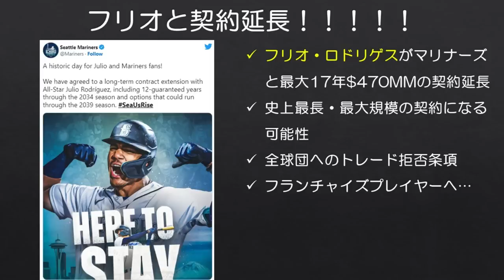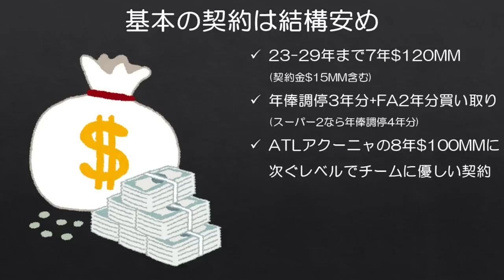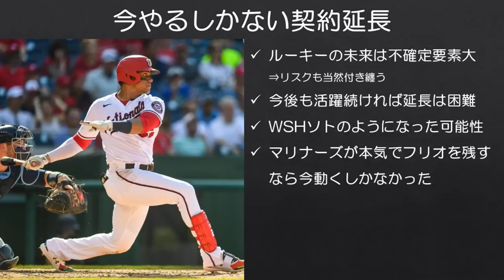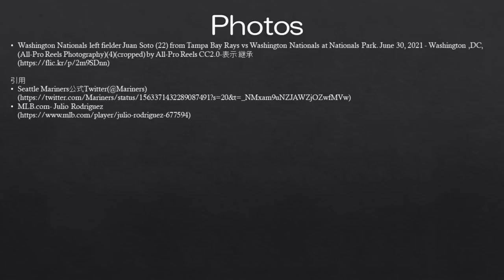【MLB】フリオ、もうどこにも行くな。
今日は良い日だ。

成績は現地2022/8/25時点（動画中8/26と書いていますが、誤りです）